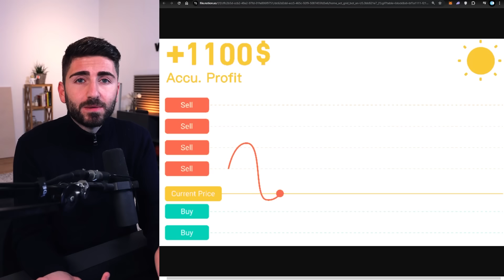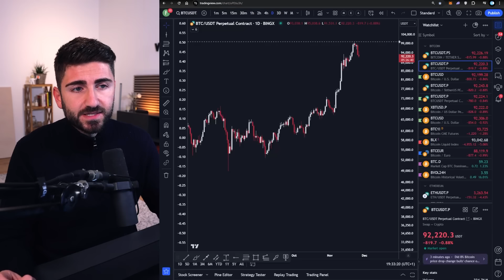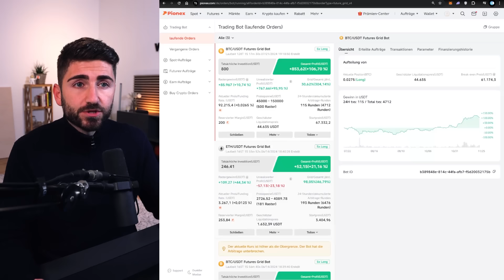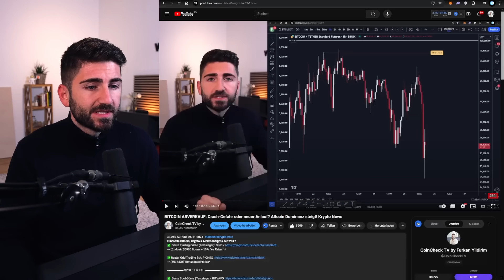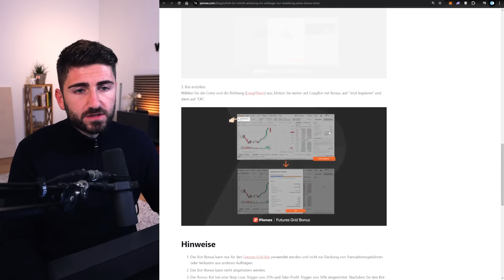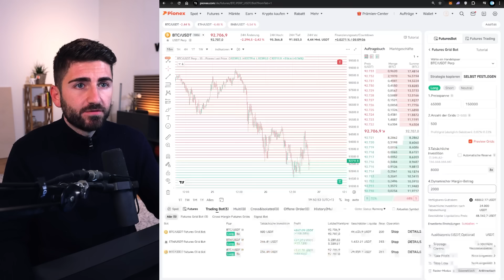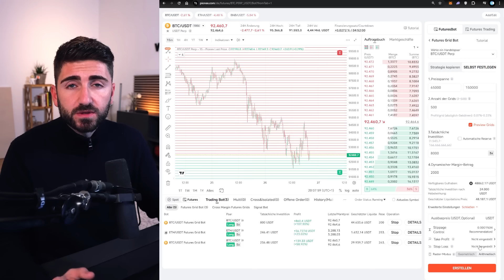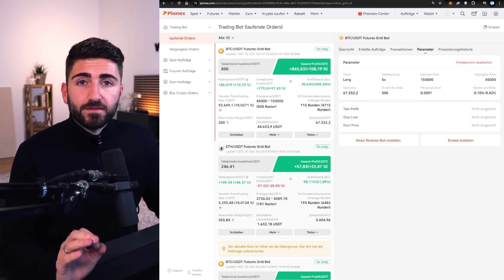Grid Trading: Die beste Bot Strategie 2025? (Pro & Contra)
*Fundierte Bitcoin, Krypto & Makro Insights seit 2017*
➝ (400 USDT Bonus geschenkt)*

●▬▬▬▬▬ SPOT TIER-LIST ▬▬▬▬▬●

➝ (20€ Neukundenbonus + günstigste Spot Fees)*

➝ (15€ Neukundenbonus)*

●▬▬▬▬▬ Analysen & Insights ▬▬▬▬▬●

●▬▬▬▬▬ ÜBER MICH  ▬▬▬▬▬●

Timestamps:
00:00 Intro
00:51 1) Klassische Trading Bots vs. Grid Trading Bot
02:06 2) Funktionsweise & Performance der Strategie
03:51 3) Anmeldung, Einzahlung und $400 Bonus
05:08 4) Zusätzliche Anleitung für Grid Trading
05:29 5) Meine persönlichen Einstellungen für den Bot
09:52 6) Steuern automatisch erfassen
10:24 7) Zusammenfassung